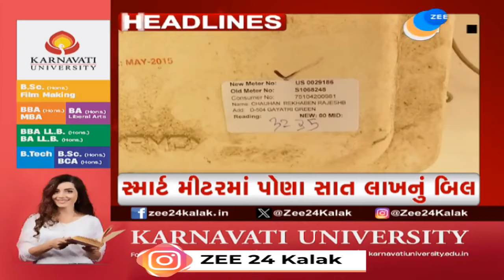ZEE 24 Kalak Headlines @ 6 PM 25/5/2024 | Weather Forecast | Lok Sabha Polls 2024 | Headlines Today